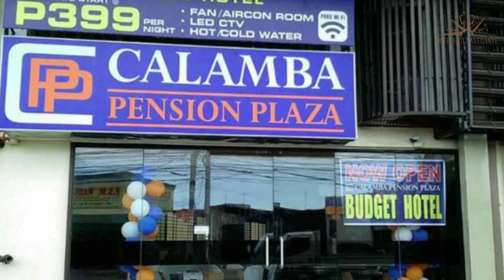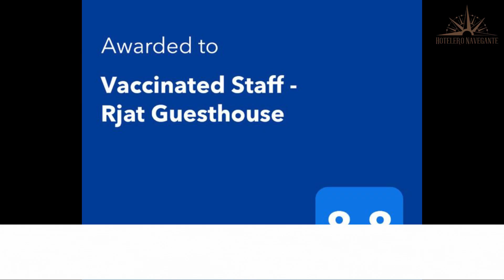Hoteles Baratos en Cabuyao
Necesitas un hotel económico para tu próximo viaje a Cabuyao? ¡No busques más! En este video echaremos un vistazo más de cerca a un hotel económico en Cabuyao que supera tus expectativas sin romper tu presupuesto.

1. Rjat Guesthouse

2. Yes Hotel Cabuyao Laguna

3. Calamba Pension Plaza

⏰ CÓDIGO DE TIEMPO ⏰:

00:00 Número 3
01:00 Número 2
02:00 Número 1